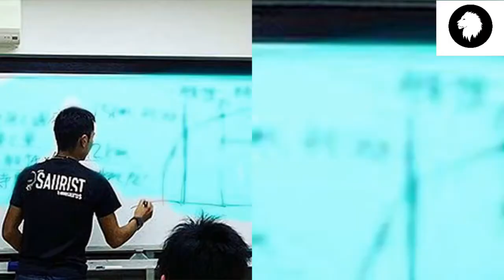ウェルビーイングオンラインスクールプレゼン動画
ウェルビーイングオンラインスクールの受講登録は下記のURLよりお願いいたします。